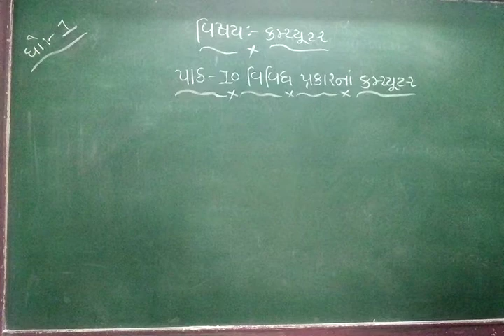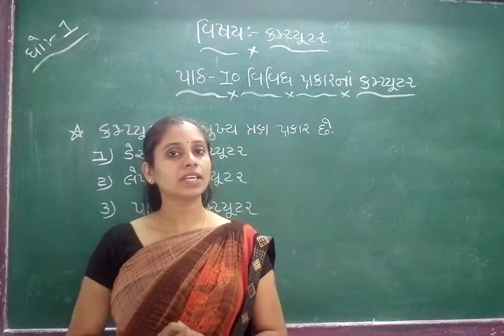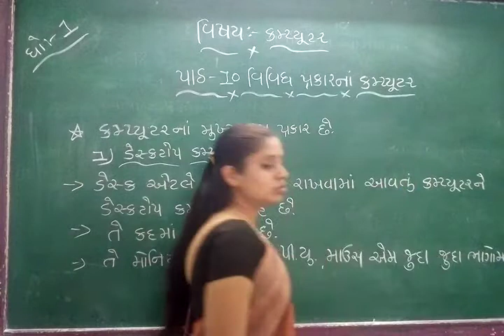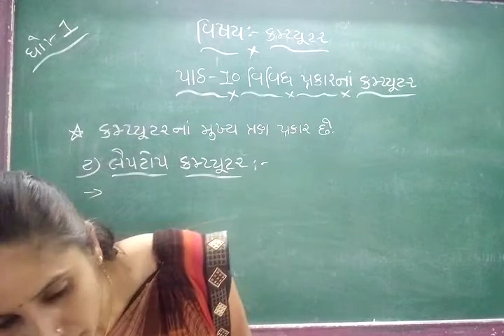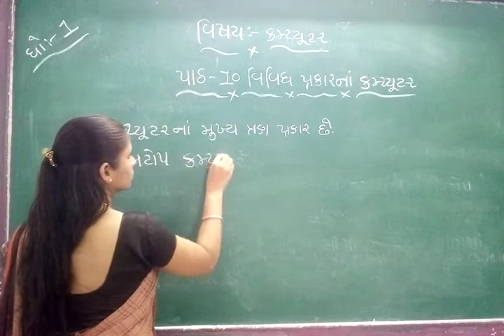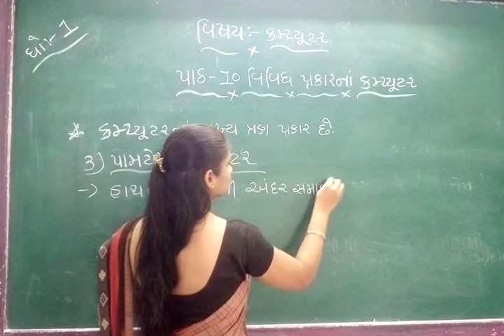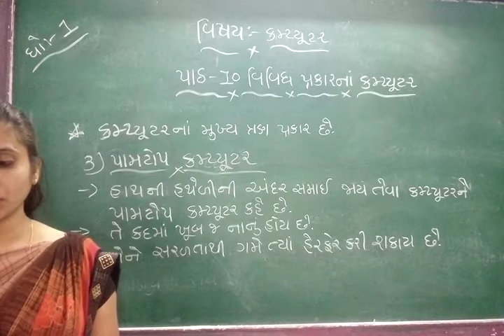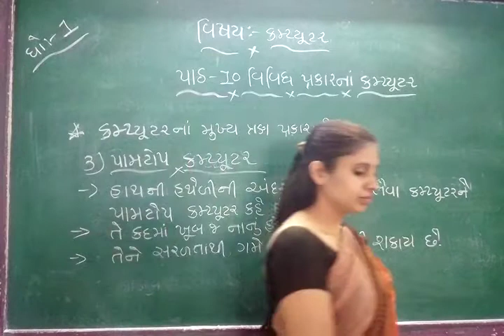GUJ MED STD 1 SUB COMP CH 10